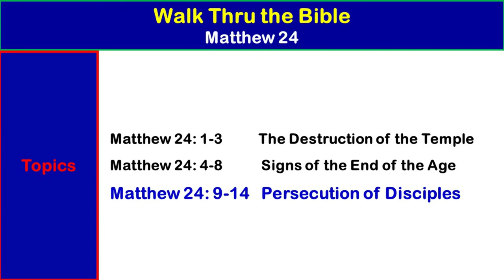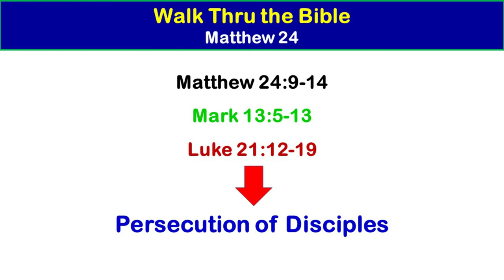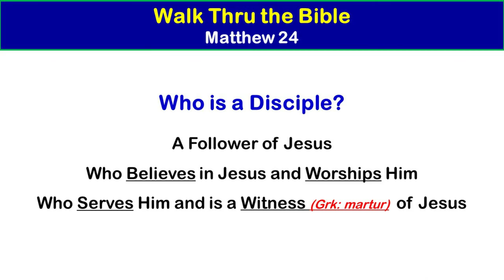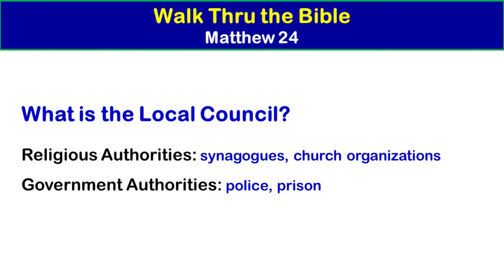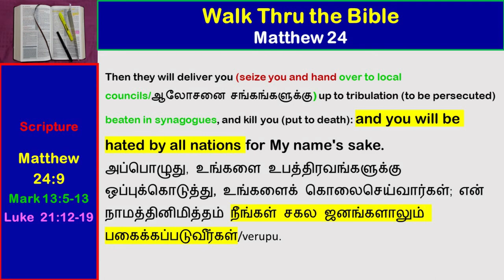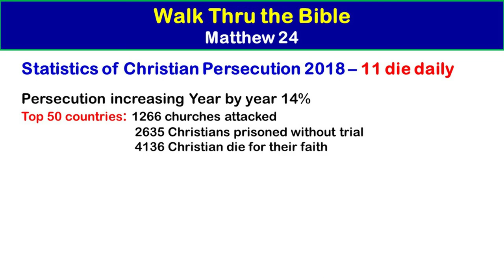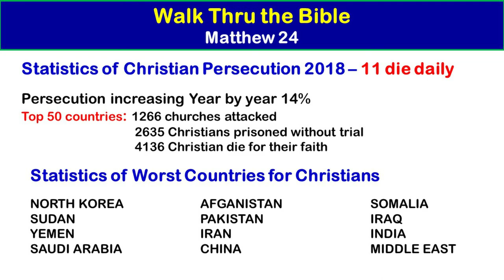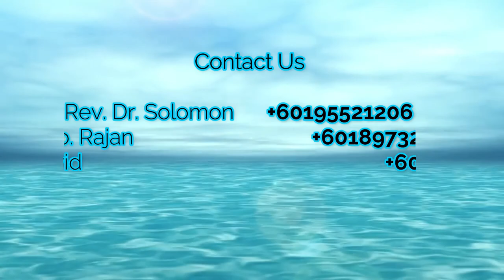"Walk Thru the Bible_Matthew 24:9 - 14, Part 1" by Rev. Dr. Solomon J. Dass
Know your Bible, Know your God!